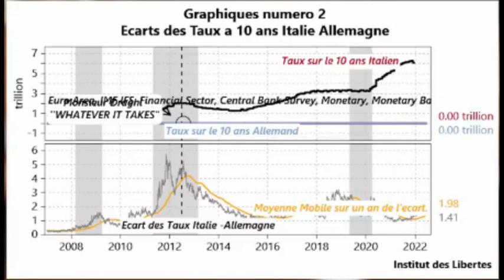CHARLES GAVE: CEST LA CRISE!!!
Ici, tu trouveras du contenu te permettant de voir la vie sous un autre angle grâce à des vidéos de personnes qui ont réussit dans leur vie et qui nous font comprendre comment faire.
On parle économie, finance, business, éducation financière et économique.
Cette éducation est donnée par Robert Kiyosaki, Charles Gave, Olivier Delamarche...
Il s'agit d'éducation financière que tu ne trouveras jamais à l'école et que seulement de nombreuses recherches te permettront d'acquérir.
L'éducation financière et économique s'apprend avec des gens qui ont réussit et qui souhaitent partager leurs connaissances.
En suivant ces conseils, tu pourras voir le monde différemment et commencer à te créer une vie meilleure et également pour tes enfants.

Bon visionnage, bonne éducation...